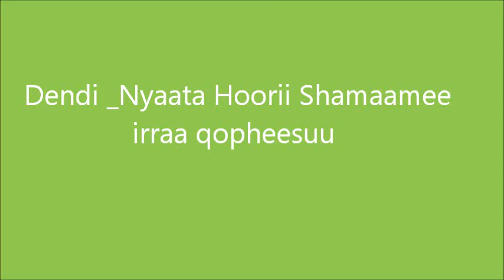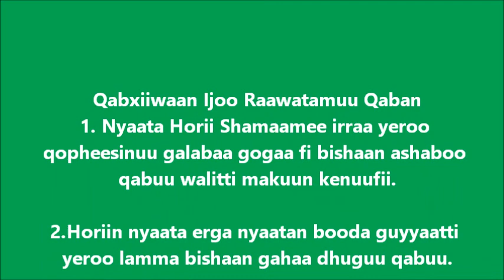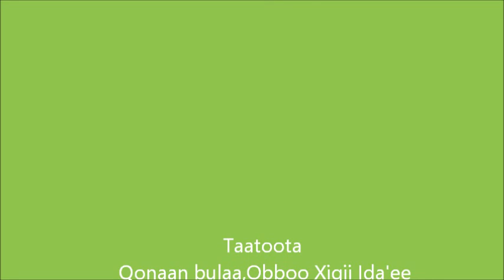Dendi Cow Milk Management